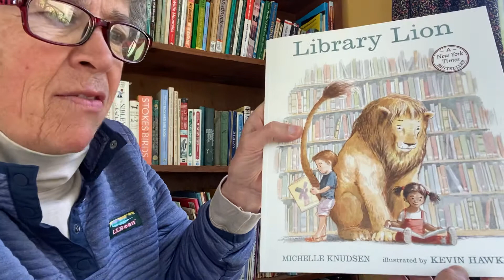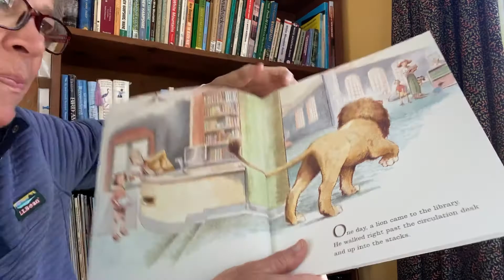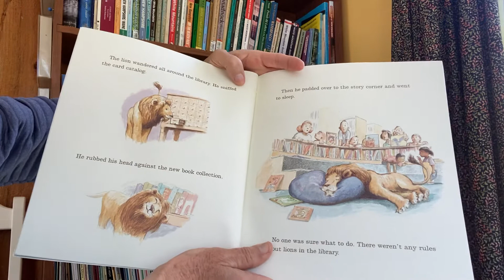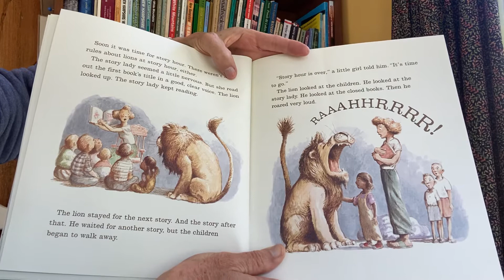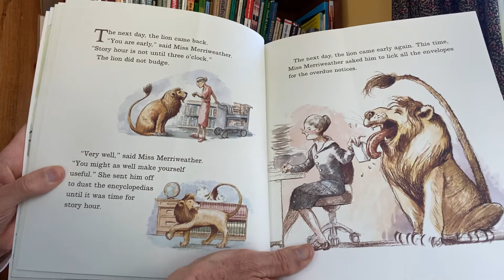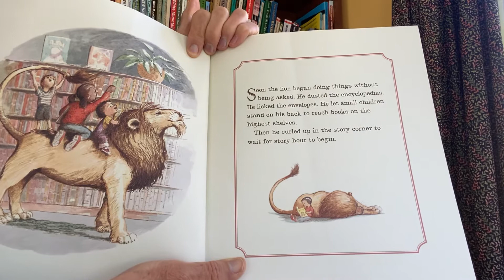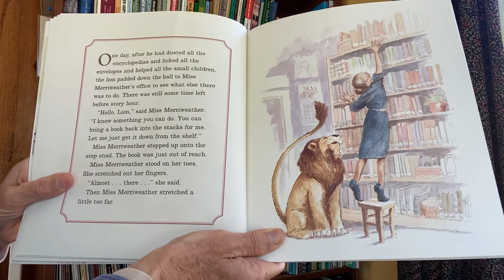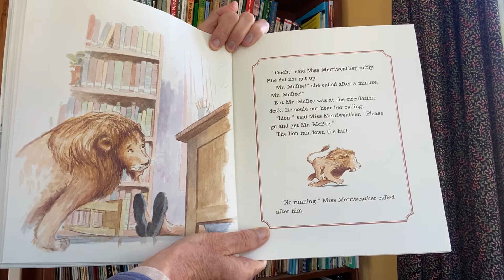Library Lion part 1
One of my all time favorite books. It’s long (but captivating!) so I did it in 2 parts.